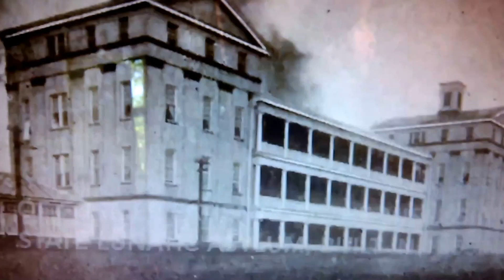7,000 bodies could be buried on Mississippi campus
Your generous gift helps support the cost of ministry bills like website, net bill & Bibles for new believers. Thank You ! God Richly Bless you in Jesus Name Amen! Thank you.